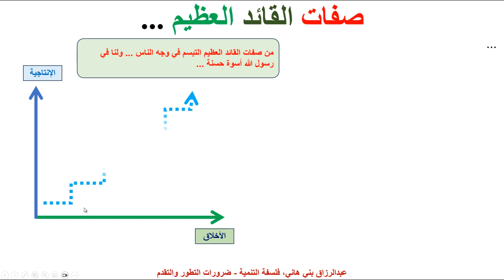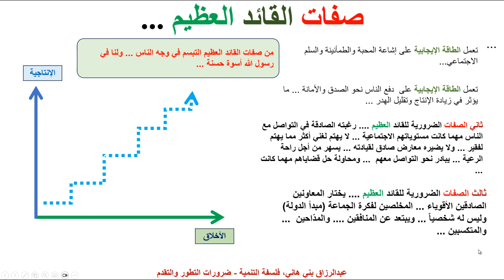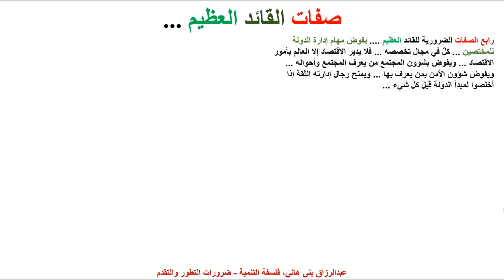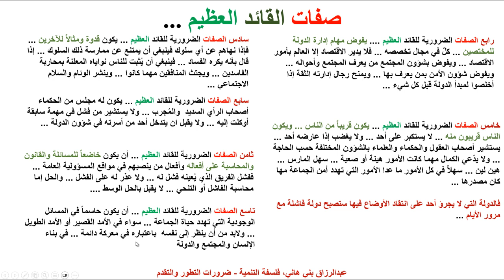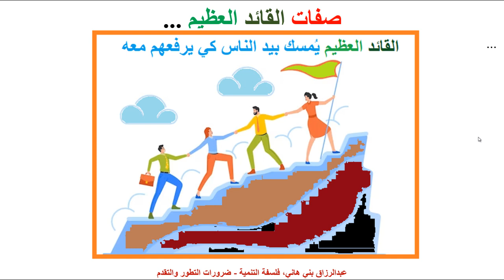صفات القائد العظيم ...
القيادة العظيمة ...